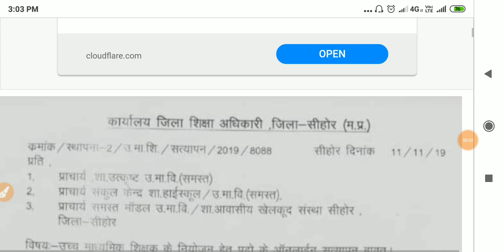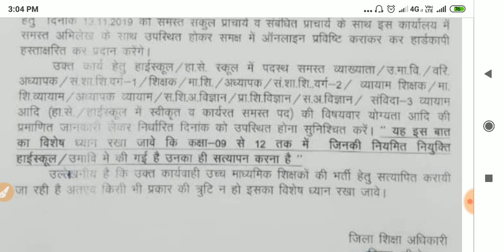HRMS पोर्टल पर होगी पदों की गणना -वर्ग 1 वर्ग 2 भर्ती अप्डेट्स ।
My mouse

My Smartphone

My printer

Hrms portal mp, mp teachers , verg 1 counselling